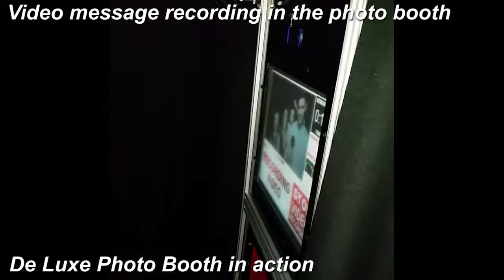Video booth for Sweet 16 in Dallas TX, Fort Worth TX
Reserve Photo Booth and/or Video Booth for weddings, parties, quinceaneras, sweet 16, birthday, acorporate events in the DFW area.